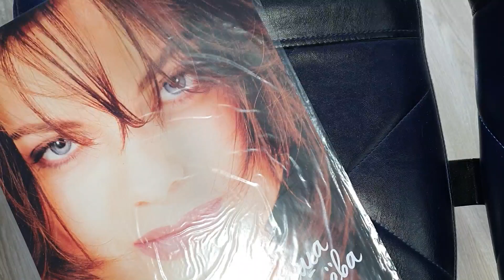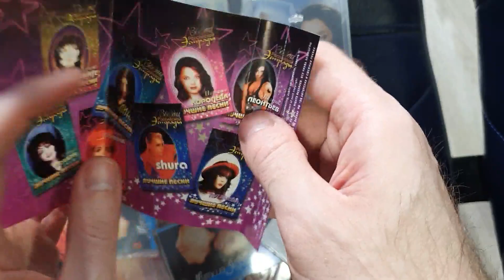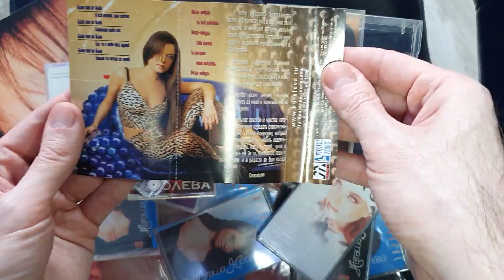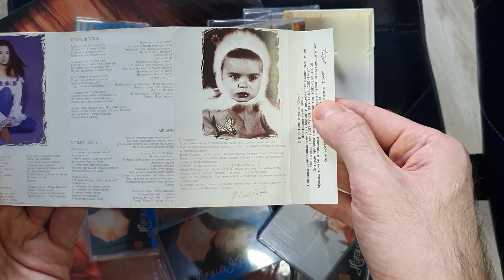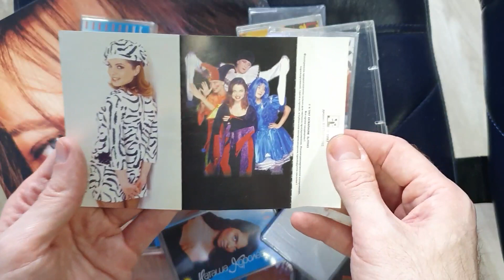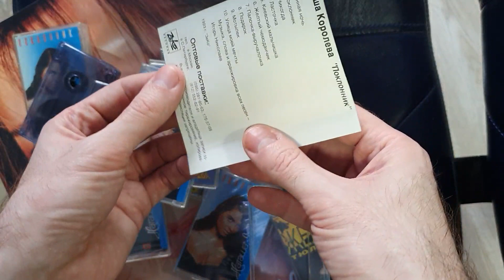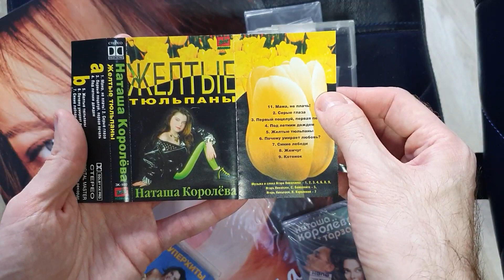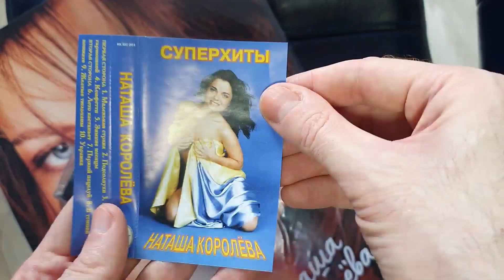Обзор коллекции с Наташей Королёвой /